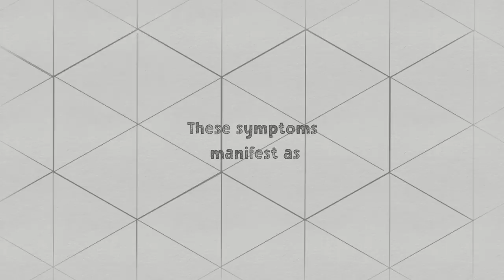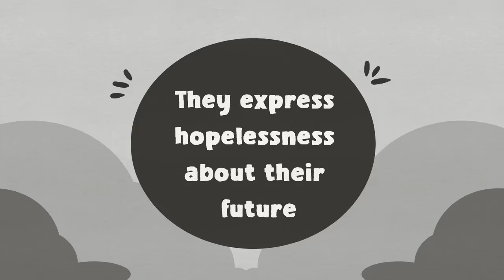6 Signs Someone Grew Up With Depression [World Mental Health Day]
Oct 10th is World Mental Health Day, and we are happy to have such an amazing and supportive community who advocate for mental wellness! Hope by next year (2022), psych2go will have reached more lives and connected more people together. Do you know someone who struggles with depression? Or are you struggling yourself, and not sure how to differentiate your sadness from depression?

Here are signs of someone who grew up with depression.

Want to learn more about childhood depression? We made a video on signs your child is depressed

Writer: Joshua Munoz
Script Editor: Caitlin McColl
Script Manager: Kelly Soong
VO: Amanda Silvera
Animator: Aury
YouTube Manager: Cindy Cheong

REFERENCES:
Zahn, R., Lythe, K. E., Gethin, J. A., Green, S., Deakin, J. F., Young, A. H., & Moll, J. (2015). The role of self-blame and worthlessness in the psychopathology of major depressive disorder. Journal of affective disorders, 186, 337–341.
Jacobson, S. January 30, 2018. “It’s All My Fault” – When You Can’t Do Anything Right.
Fraga, J. 7. August 15, 2019 Physical Symptoms That Prove Depression Is Not Just ‘In Your Head’ Retrieved
Cuncic, A. The Connection Between Depression and Anger.
Morin, A. February 16, 2021. What to Do When You Have No Motivation?
Liu, R. T., Kleiman, E. M., Nestor, B. A., & Cheek, S. M. (2015). The Hopelessness Theory of Depression: A Quarter Century in Review. Clinical psychology : a publication of the Division of Clinical Psychology of the American Psychological Association, 22(4), 345–365.